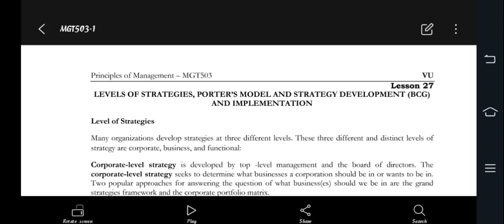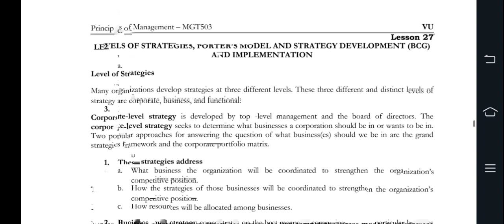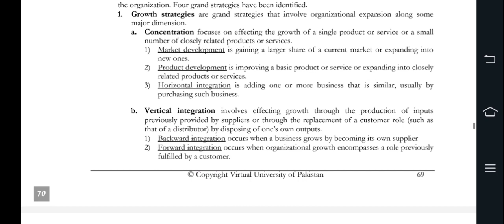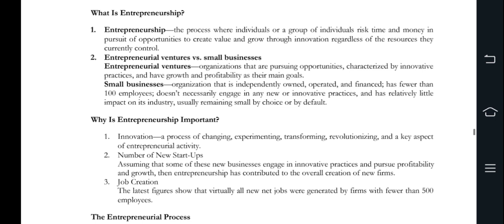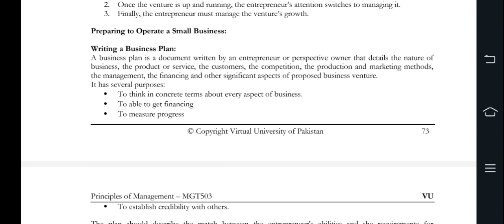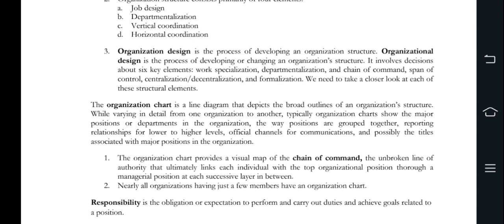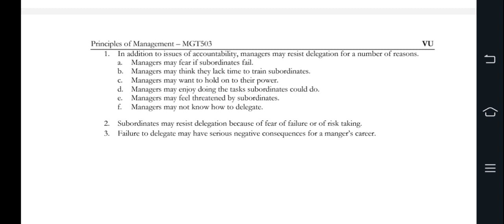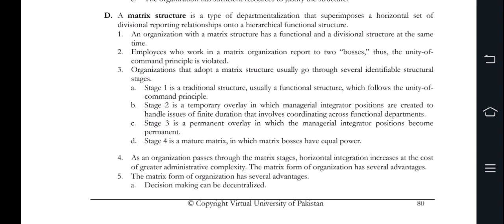MGT503 Principles of Management Short Lectures (27 to 30) Virtual University of Pakistan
Short Lectures (27 to 30)
27 Levels of Strategies, Porter’s Model and Strategy Development (BCG) & Implementation
28 Entrepreneurship Management
29 Organizing
30 Job Design/Specialization and Departmentalization